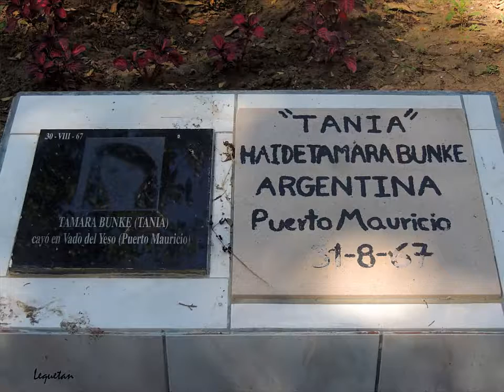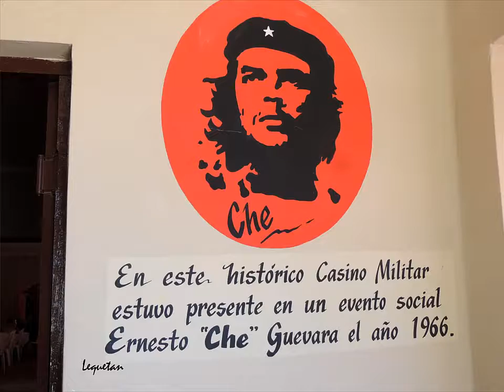Camiri donde estuvieron detenidos dos desertores del Che Guevara, Ciro Bustos y Regis Debray 2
interesantes reflexiones sobre un hecho historico de trascendencia conversando con el peluquero Reinol Guardia Cabello, traductor del primer juicio oral y publico en America Latina. el realizado a los desertores de las filas  del Che Guevara, Ciro Bustos y Regis Debray